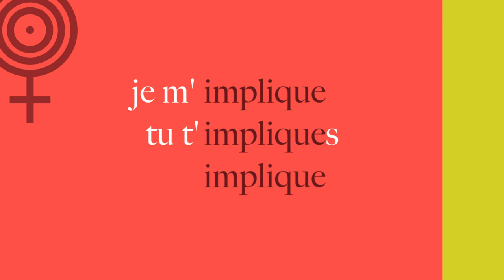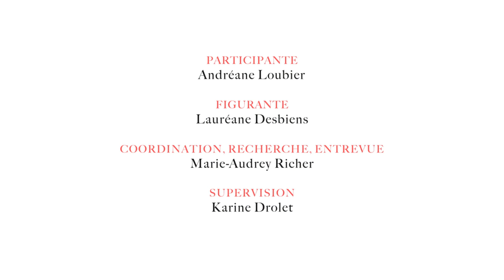Elles s'impliquent | Andréane Loubier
Nous vous présentons Andréane Loubier, une accompagnante à la naissance également maman monoparentale. Elle a choisi de s'associer bénévolement à l'organisme Parents d'Anges Beauce-Etchemin, qui se spécialise en deuil périnatal.